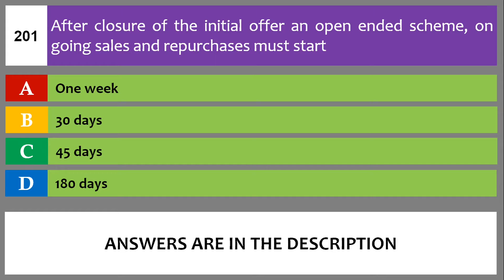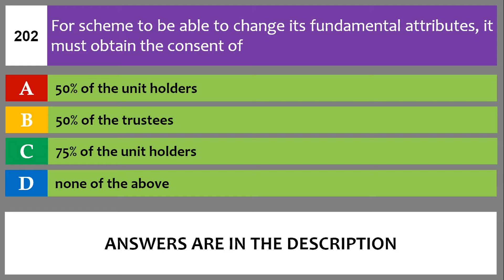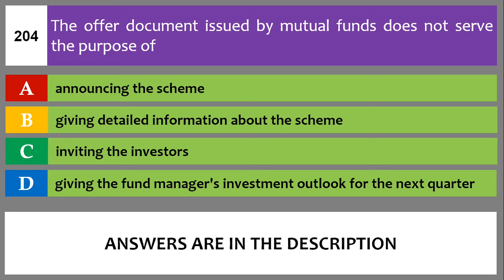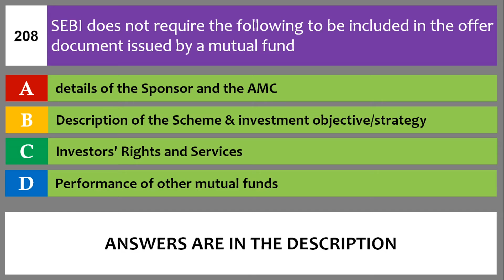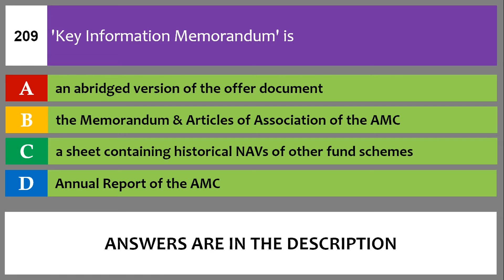Mutual Fund Distributors Certification Exam Preparation | NISM Series V A Exam Preparation | Part 21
Hello viewers, welcome to MRHelpEducation Support

ANSWERS
[201] B
[202] D
[203] B
[204] D
[205] B
[206] C
[207] A
[208] D
[209] A
[210] C

🔴 Join Best & Highly Recommended Professional Courses
NSE ACADEMY CERTIFIED CAPITAL MARKET PROFESSIONAL

1. Analysist
2. Club
3. Premium